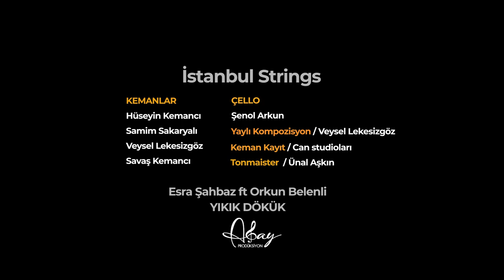İstanbul Strings - yaylı kayıtları 2021 Esra Şahbaz ft Orkun Belenli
Abay Müzik Prodüksiyon NİĞDE | 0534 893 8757

İstanbul Strings
Kemanlar
Hüseyin Kemancı
Samim Sakaryalı
Veysel Lekesizgöz
Savaş Kemancı

Çello - Şenol Arkun
Yaylı Kompozisyon - Veysel Lekesizgöz
Yaylı kayıt studio - Can studioları
Tonmaister - Ünal Aşkın